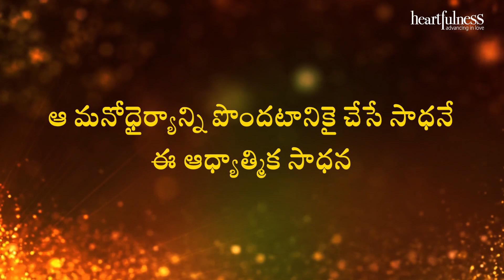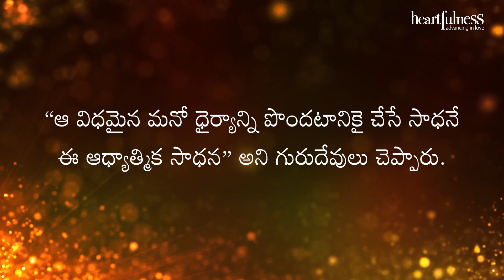అంతర్వాణి | ఆ మనోధైర్యాన్ని పొందటానికై చేసే సాధనే ఈ ఆధ్యాత్మిక సాధన | Heartfulness | 21-06-2022